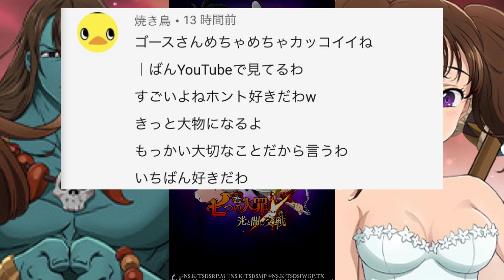【グラクロ】無課金がドロール狙って７７連！！奇跡の二枚抜きなるか！？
いつもこんくらいに上げたいな！

忙しすぎてほんとに猫の手借りたい

目指せ高評価150！！！